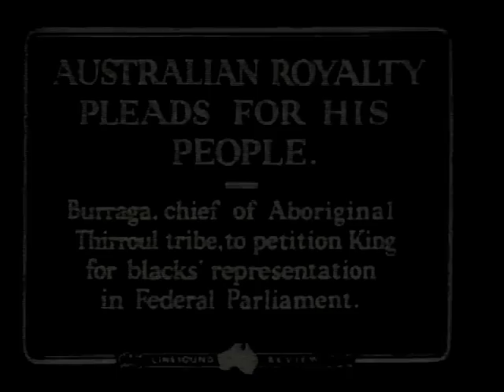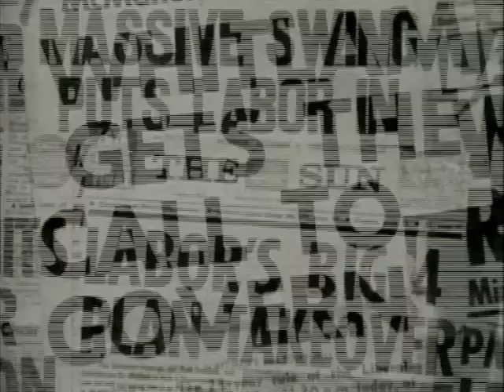John Pilger - The Secret Country - The First Australians Fight Back (4 of 7)